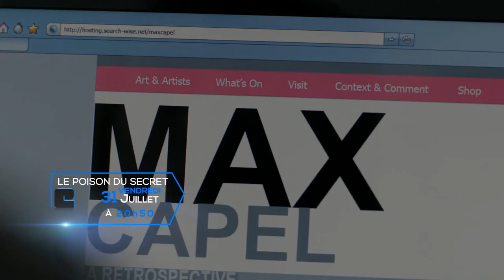Le Poison du secret